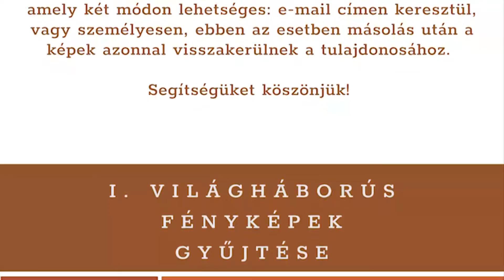FOTÓKAT KERESNEK AZ I. VILÁGHÁBORÚBA, JÁSZAPÁTIRÓL ÉS JÁSZJÁKÓHALMÁRÓL VONULT HŐSÖKRŐL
Alig 1 hete hajtottunk fejet a világháborúkban elesett hősök előtt, most pedig egy másik apropó miatt, vehetjük elő újra a sok helyütt családi kincsként őrzött korabeli fotókat, mert a Jászapáti Városi Könyvtár felhívása, I. világháborús képi emlékek felkutatására kéri a Jászapátin és Jászjákóhalmán élőket.